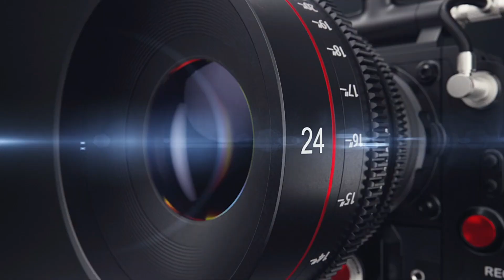TK: Královští sokoli vs. SK Slavia Praha, 6.kolo KNBL Skupina A2, 11.3. 2023